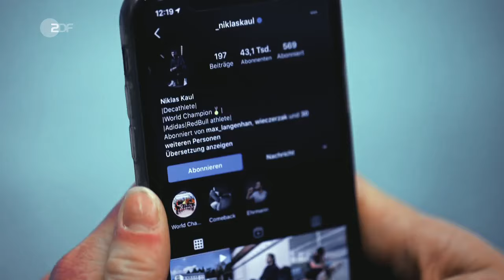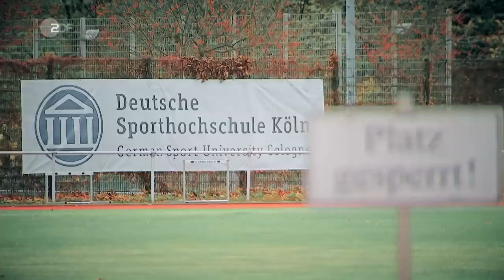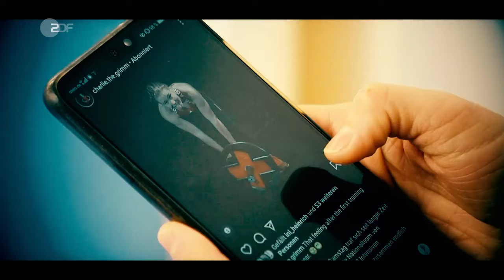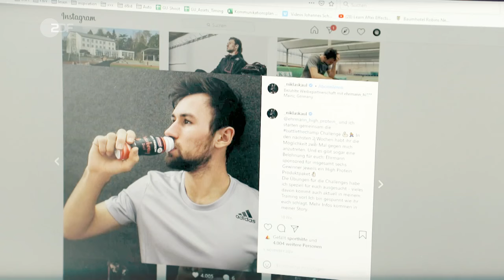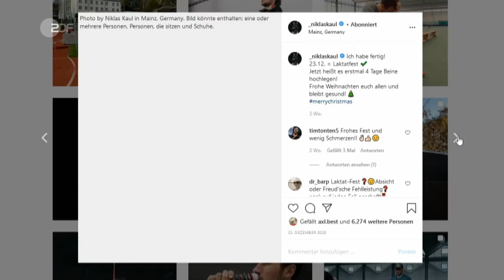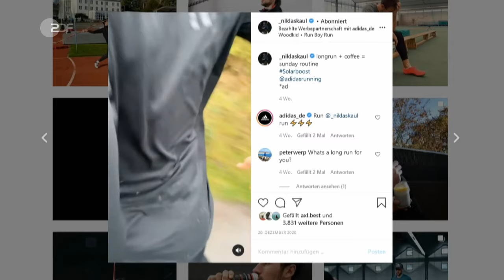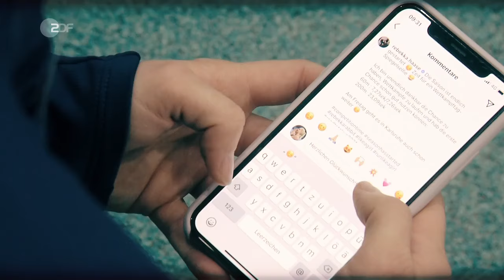Spitzensportler auf Social Media: Nah dran oder alles fake? | SPORTreportage – ZDF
Der Spitzensport mit seinen emotionalen Bildern und Heldengeschichten ist ideal für Instagram, Youtube und TikTok. Profisportlerinnen und Profisportler investieren viel Zeit in die Selbstdarstellung auf Social Media. Oft ist das ein Balanceakt zwischen der Nähe zu den Fans und den wirtschaftlichen Interessen von Sponsoren.